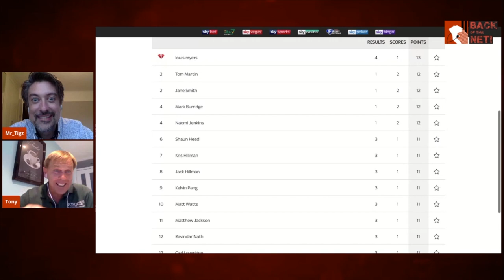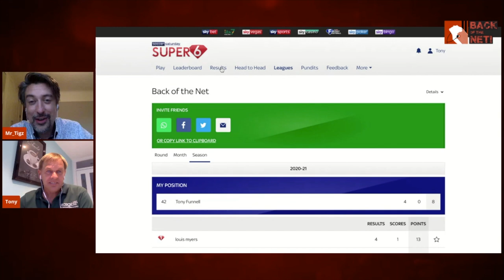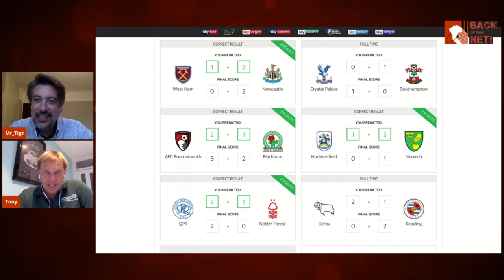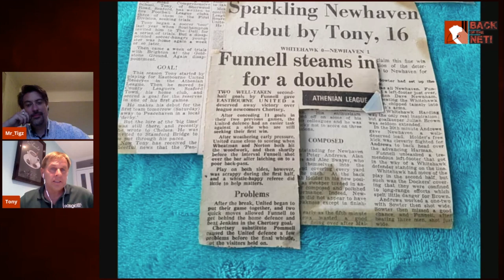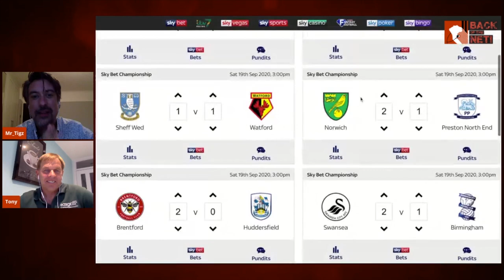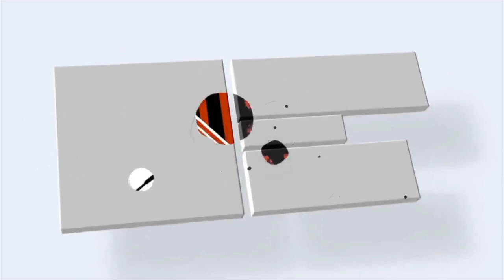Flashback Part 1: Tony Funnell - From School Football to Eastbourne & Newhaven (Plus: The Super Six)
Week 2 of The Funnell Forecast on Back Of The Net! This season, we're doing the Sky Sports Super Six and we have a Back of the Net League!

Super Six is an app from Sky Sports, where you predict six games each match week, and we're inviting YOU, the viewers to join our league!

UNIQUE CODE: Z4P2PS (App links are below)

This season, we're predicting score-lines rather than outcomes, and we've assembled a league of around 100 participants all ready to take ex-Cherries striker Tony Funnell on!  At the end of the season, we’ll organise a little something for anyone that comes about you in the league table.

This week's games are:

Leeds vs Fulham
Middlesbrough vs Bournemouth
Sheff Wed vs Watford
Norwich vs Preston North End
Brentford vs Huddersfield
Swansea vs Birmingham

Good luck, and get predicting!!!